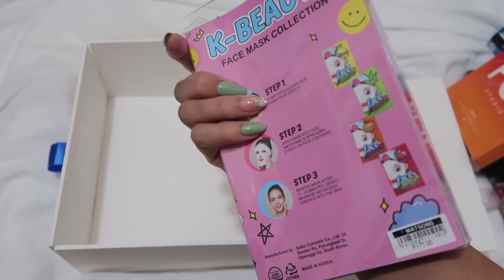CHRISTMAS GIFTS SHOPPING IDEAS + HAUL‼️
MECHANICS:
2. Comment anything below (video suggestions)
3. Please put you FB link, IG username or email para mabilis ma contact!

Goodluck!!

*FAQs*
CAMERA USED: